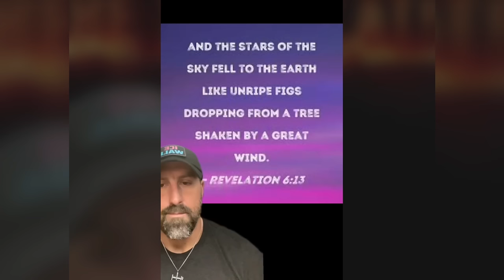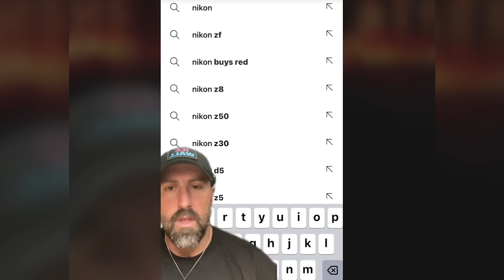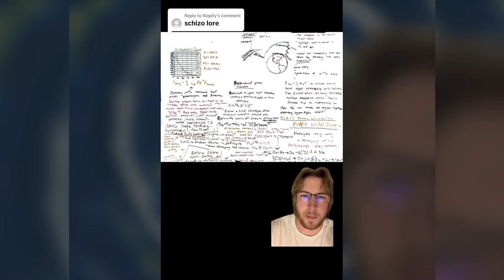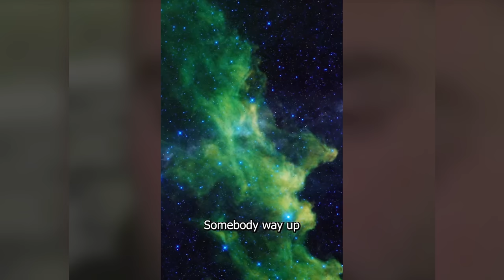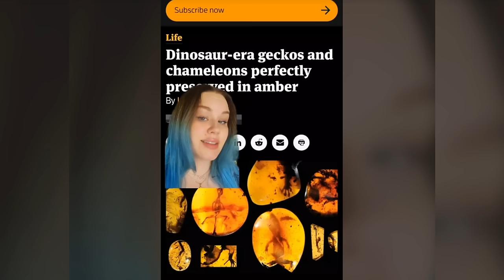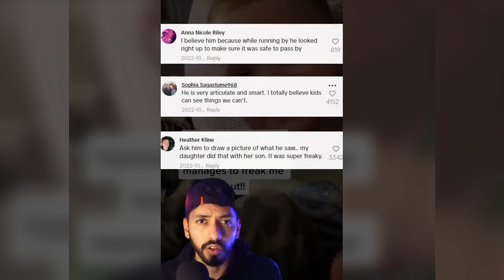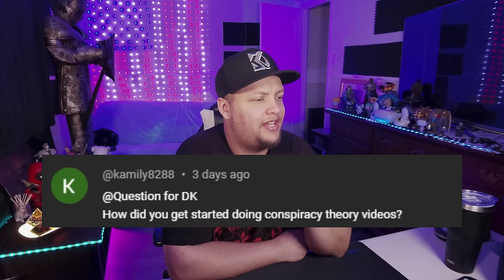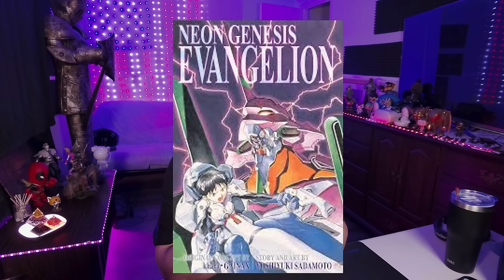Creepy TikToks That'll Show You The Truth! (Day 134)